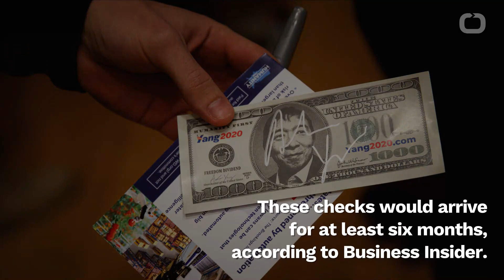House Dems Propose $2,000 Payments To Americans For 6 Months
On Wednesday, House Democrats introduced The Emergency Money for the People Act.
This would give $2,000 a month to Americans over the age of 16 who make less than $130,000 a year.
These checks would arrive for at least six months, according to Business Insider.
The lawmakers behind this new proposal criticize the recently passed CARES Act,
The CARES act includes a one-time check of up to $1200 dollars for most Americans.
The Lawmakers say the stimulus package does not go far enough given the life of the virus.